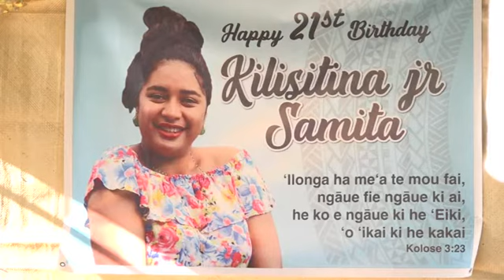KILISITINA JR SAMITA 21st BIRTHDAY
'Api ko Luckily Dad 15th Nov 2018